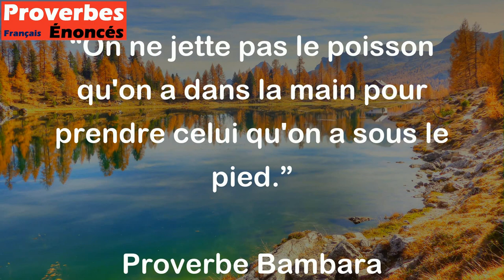On ne jette pas le poisson qu'on a dans la main pour prendre celui qu'on a sous le pied.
Ce proverbe signifie que l'on ne doit pas abandonner quelque chose de sûr et de certain pour quelque chose d'incertain ou d'inconnu. Il nous rappelle l'importance de valoriser ce que nous avons déjà plutôt que de prendre des risques inutiles pour obtenir quelque chose de plus grand ou de meilleur. En fin de compte, il est préférable de prendre des décisions éclairées et réfléchies plutôt que de suivre aveuglément la tentation du mieux.